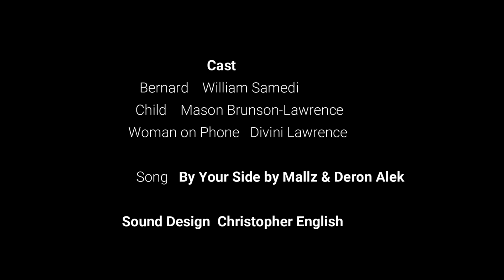Perception | A Dramatic Short Film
It's starts with a distraught man fed up who's in the midst of issues with his ex and delves into something else entirely.

This is my very first short film, so be kind. Lmao.

written, directed and shot by me: Christopher English
starring: William Samedi
shot on: Google Pixel
Edited in: Filmora 9

This is the current filmmaking gear that I use.

CAMERA

iPhone 11

Moto G Power (2020)

FILTERS & LENSES

Neewer 37mm Clip-on ND 2-400 Filter for smartphones

USKEYVISION 1.55X Anamorphic Lens for smartphones

Andoer PH-8151 65mm 4K HD Telephoto Lens ith 17mm Clip

GIMBALS

Zhiyun Smooth-5a

MOZA Mini P Heavy Smartphone Gimbal Stabilizer

LIGHTS

Sokani P25 Key Light

Godox SL-60W 60W

10" Ring Light with Adjustable Bracket

Pixel G1s RGB Video Light,

Heorryn Photography Studio LED Lighting Kit

Misc Gear

CADeN Camera Backpack

Professional Heavy Duty Aluminum Video Tripod System

Round 24-inch Portable Collapsible Multi Disc Light Reflector

Neewer Portable Camera/Camcorder Mount Slider